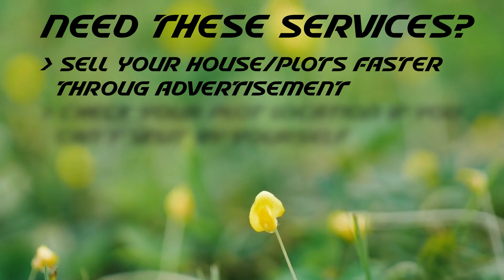AL-NOOR ORCHARD LAHORE | SHARQPUR ROAD | DETAIL REVIEW 2022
Alnoor orchard is developed by Al jalil developers
it's srrounded by famouse socities as Al jalil garden, raziq garden, lahore gardens, Al qayyum garden

Here is my Second Youtube Channel for Bikes & Technical Vlogs